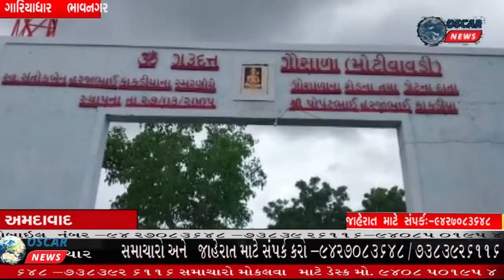ભાવનગરના ગારીયાધાર પંથકમાં લિમ્પિ વાયરસથી ગાય અને ભેંસ પશુઓના હાલ બેહાલ.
ગારીયાધાર તાલુકામા  100 જેટલા પશુઓ લીંપિ વાયરસનો શિકાર   બન્યા છે તો 3 પશુઓના લમ્પી ના કારણે મોત પણ નિપજ્યા છે.જ્યારે તંત્ર દ્વારા હાલ અન્ય પશુઓને રસીકરણ કરવામાં આવી રહ્યું છે.